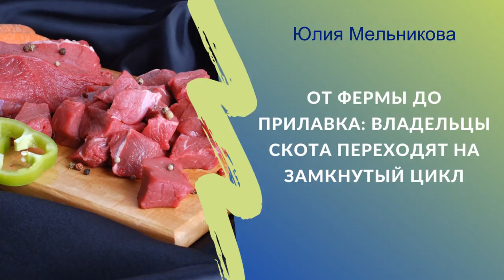От фермы до прилавка: владельцы скота переходят на замкнутый цикл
Круглый стол «О мерах поддержки малых форм хозяйствования на 2023 год»

Таймлайн
00:00 Грант на развитие мясного скотоводства. Рамазанова Виктория (индивидуальный предприниматель, Миллеровский район Ростовской области)
09:56 Грант "Семейная ферма". Жукова Анастасия (ИП глава КФХ, Тацинский район Ростовской области)
15:50 Создание кооператива с помощью господдержки. Мельникова Юлия (председатель СССПК "Южный мясной дом", Песчанокопский район Ростовской области)

Фермер Виктория Рамазанова в 2021 году получила грантовую поддержку на развитие мясного скотоводства.

Она подчеркнула, что при составлении бизнес-плана фермеру надо уделить внимание таким частям:

направление расходов;
условия использования гранта;
плановые показатели деятельности.
Неотъемлемой частью бизнес-плана является план расхода с указанием приобретаемого имущества за счёт собственных средств и с привлечением средств гранта, а также количество и цена.

– Не забывайте в договорах, которые вы будете заключать, прописывать согласия поставщиков на осуществление по ним проверок министерством и органами государственной власти, – напомнила Виктория Рамазанова.

При создании бизнес-плана нужны консультации со всеми службами
Анастасия Жукова, ИП КФХ из Тацинского района, рассказала о своём деле, подробно остановившись на проблемах, которые она сейчас решает.

В 2022 году её семья получила грант семейной фермы, благодаря которой они закупили первую партию нетелей породы Лимузин.

– С чем мы столкнулись при реализации гранта? Во-первых, не всё продумали. Не запланировали трактор. А у нас увеличилось поголовье. Второе. Тем, кто сейчас оформляет документы на грант, надо посоветовать согласовывать реконструкционные моменты, если они связаны с казначейством. Лучше сразу консультироваться со всеми службами, со стройконтролем, – пояснила Анастасия Жукова.

К другим сложностям она отнесла сезонность продаж чистопородного скота: большие промежутки, между которыми нужно еще содержать стадо. Также есть сложности по регионализации: из-за применения большого количества вакцин Россельхознадзором ограничен круг регионов реализации. Скот получается продавать только в южные и северо-кавказские регионы, центральная Россия не принимает скот с такими документами по вакцинации.

Есть проблемы с завозом импортного скота – пока именно племенных бычков, с документами, не удалось привезти, так как пришлось бы приобретать за границей, а гранты не подразумевают валютные операции. Но этот вопрос можно решить через поставщиков.

При этом фермер заявила, что очень довольна породой Лимузин. Во-первых, она продуктивная, большой процент мясного содержания. Во-вторых, она отличается лёгким отёлом. В третьих, они нормально адаптируются и мало болеют.

“На собственные средства этот проект не реализовали бы”
Опытом создания кооператива с помощью господдержки поделилась председатель “Южного мясного дома” Юлия Мельникова из Песчанокопской.

– Наш кооператив не занимается откормом, мы закупаем скот у своих членов. И такая форма взаимодействия выгодна. Решение открыть кооператив приняли именно его члены, чтобы впоследствии не искать разные рынки сбыта (одну-две головы вряд ли кто-то приедет покупать). Ведь если вы сдаете 15-40 голов – это цена другая и вопрос другой, – пояснила председатель “Южного мясного дома”.